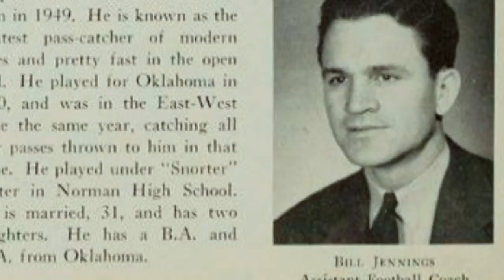Cornhuskers past to present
Nebraska